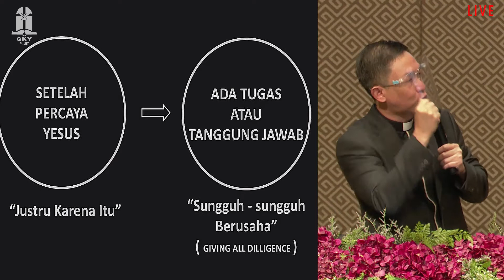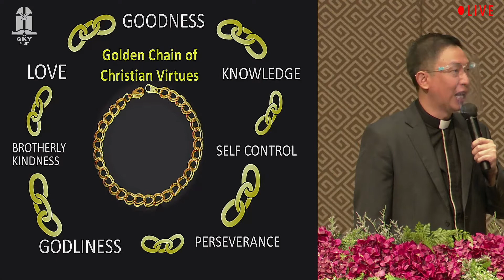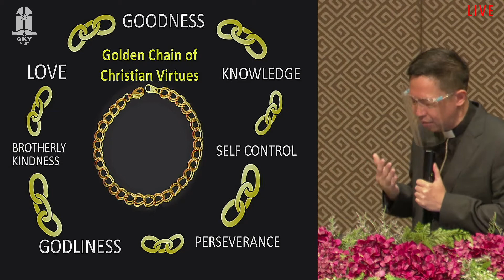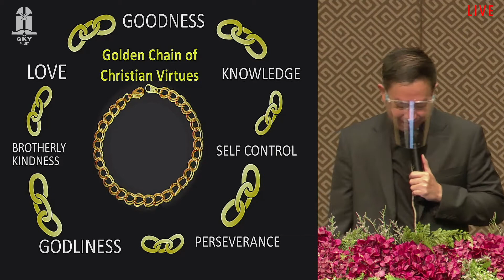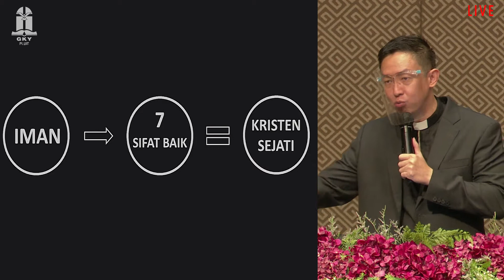PDT. ERWIN SUTANTO - TRANSFORMASI KARAKTER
KHOTBAH KEBAKTIAN UMUM (Indonesia)

TEMA: TRANSFORMASI KARAKTER 性格上的轉化
PENGKHOTBAH: PDT. ERWIN SUTANTO